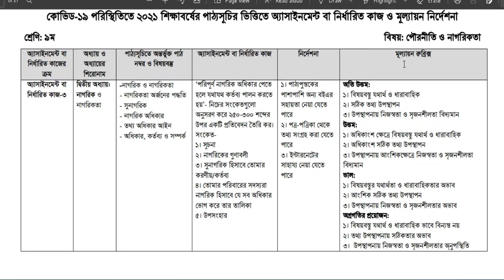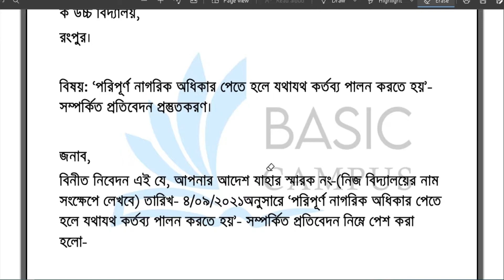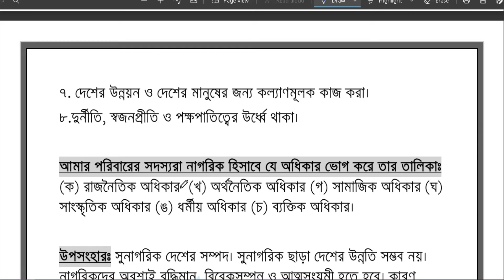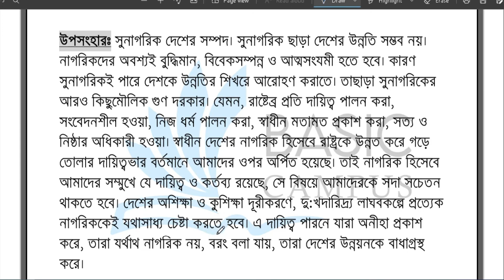Class 9 Civics Assignment 2021 14th week || ৯ম শ্রেণির পৌরনীতি ও নাগরিকতা এসাইনমেন্ট